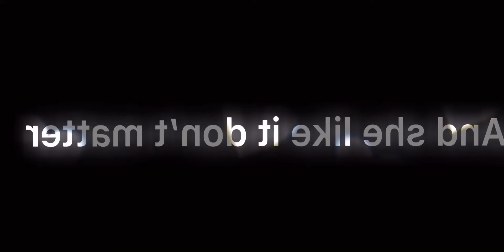•Send a pic•||gacha club||meme